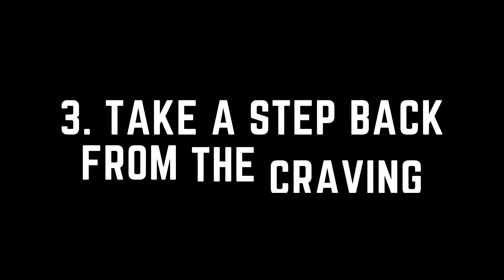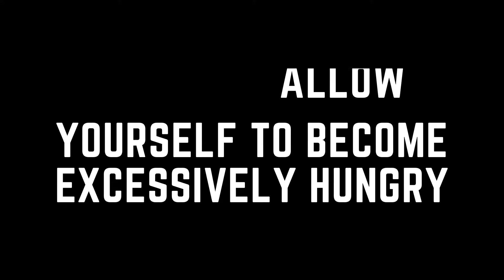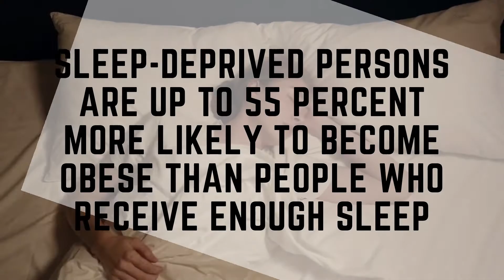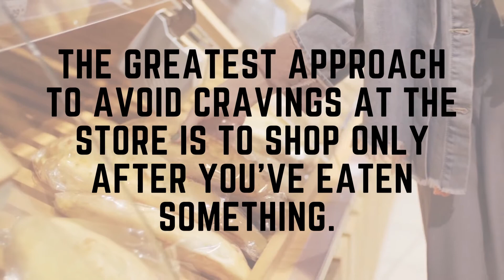HOW TO STOP SUGAR CRAVINGS (AND UNHEALTHY FOODS)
HOW TO STOP SUGAR CRAVINGS

0:00 Introduction
0:01 10 WAYS TO STOP CRAVINGS FOR UNHEALTHY FOODS AND SUGAR
0:32 DRINK PLENTY OF
1:01 INCREASE YOUR PROTEIN INTAKE
1:15 A STUDY OF OVERWEIGHT TEENAGE GIRLS FOUND THAT HAVING A HIGH-PROTEIN BREAKFAST DRAMATICALLY LOWERED CRAVINGS
1:36 TAKE A STEP BACK FROM
2:01 MAKE A MEAL PLAN
2:20 DO NOT ALLOW YOURSELF TO BECOME EXCESSIVELY HUNGRY
2:40 FIGHT STRESS
3:03 GET PLENTY OF SLEEP
3:17 SLEEP-DEPRIVED PERSONS ARE UP TO 55 PERCENT MORE LIKELY TO BECOME OBESE THAN PEOPLE WHO RECEIVE ENOUGH SLEEP
3:32 EAT BALANCED FOOD
4:01 DON'T GO TO THE STORE WHEN YOU'RE HUNGRY HIINGRY
4:31 INCORPORATE MINDFUL EATING INTO YOUR ROUTINE